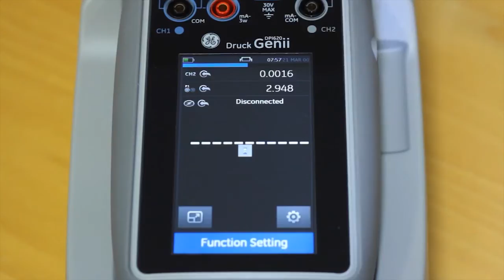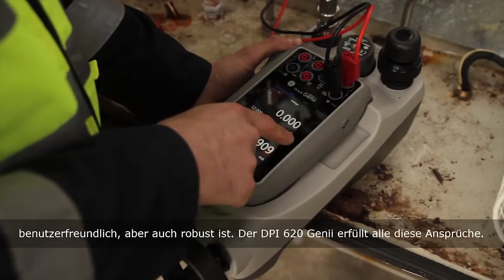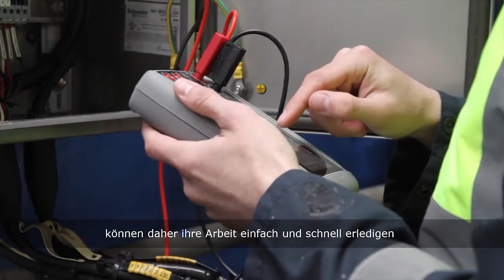Druck DPI 620 Genii Multifunktionskalibrator mit Swipe-Technologie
Der neue tragbare DPI 620 Genii bietet hochmoderne Kalibrierung, Kommunikation und Datenintegration und sorgt mit einer intelligenten Benutzeroberfläche und bekannten Befehlen, die über Streichen und Berühren des Bildschirms ausgeführt werden, für schnelle, intuitive und intelligente Arbeitsabläufe.